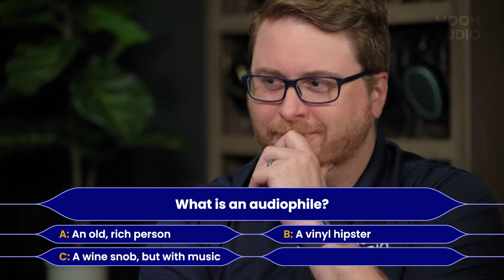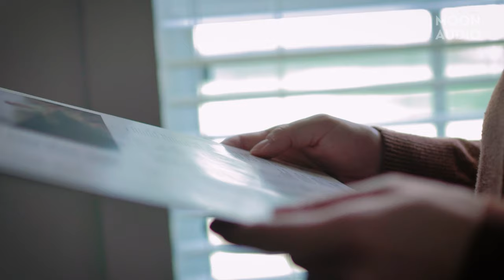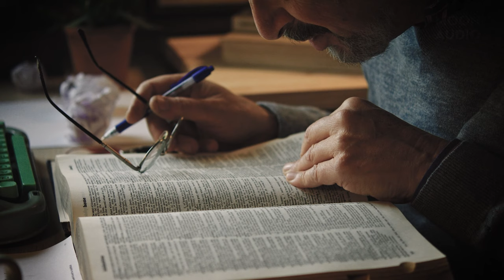Audiophiles: 5 Myths & Misconceptions | Moon Audio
What is an audiophile? We all have an idea and chances are, that idea is much different from the person next to you. Most hobbies are cut and dry. Do you collect "this?" Then you're "that." Audiophilia is a bit more nebulous. But it doesn't have to be.

📌 Ready to become an audiophile?

*CHAPTERS*
0:00 | What is an audiophile?
0:49 | Why we're here
1:18 | Myth 1: Audiophiles are rich
2:46 | Myth 2: Audiophiles only like physical media
4:38 | Myth 3: Audiophiles are verbose snobs
6:19 | Myth 4: Audiophiles are old guys
7:30 | Myth 5: You are not an audiophile
8:30 | Learn More